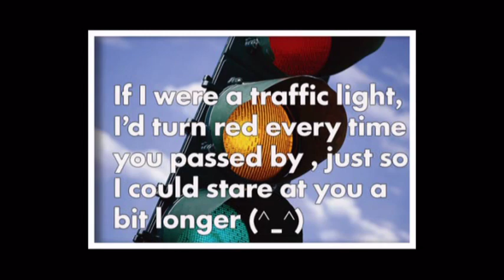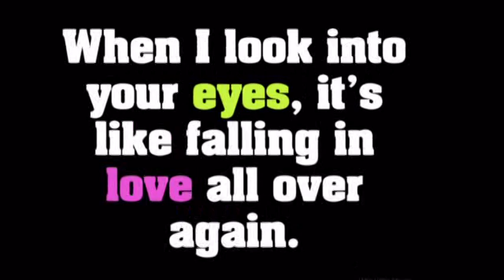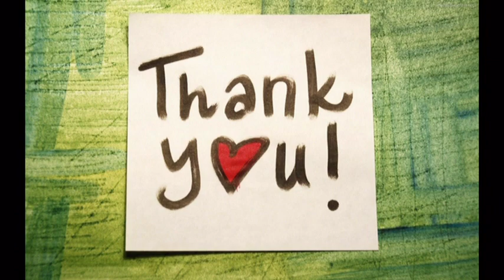Be my Valentine - Tim Mcmorris (with lyrics on description)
This video is for my Valentines special edition. Dedicated to all lovers out there. For those who just move on and willing to fall in love again, to those who already into love and to those who will just start their love story.

Be My Valentine - Tim Mcmorris

Won't you be my
Won't you be my valentine
Because I adore you
I'd give anything for you
You make me smile, smile, smile

And when I'm around you
Things get kinda hazy
Because I am crazy,

I cannot describe it
Except that I am in love
Yeah, I'm feeling feelings
Feelings for you

And now I'll shout to the world my love for you
The irresistible love that I've fallen into
Life is wonderful, cause you shine through
There's no one that makes me feel like you do

And I will sing because your beautiful in all that you are
Like a clear night sky graced by a shooting bright star
So, won't you be my, won't you be my
Won't you be my sweet valentine

Oh and, I will stay true
I will stay true, I will stay true, true to you
From the day that I met ya', I couldn't forget ya'
You stuck in my mind, mind, mind

Every time that you laugh, every time that you smile
My heart it melts, I could stay here a while
And it's pure satisfaction, the kind of attraction
Chemical reaction, I have in my heart

Sweet valentine